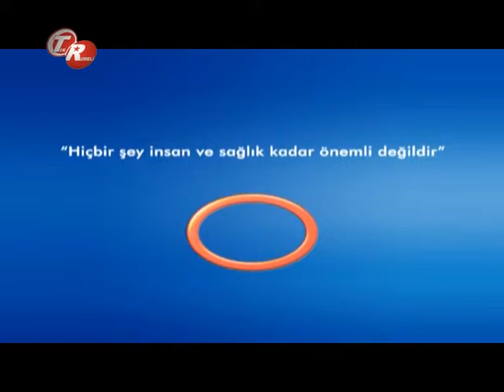Radyasyon Onkolojisindeki Gelişmeler Nelerdir ?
Radyasyon Onkolojisindeki Gelişmeler Nelerdir ? Radyasyon Onkoloji  Uzmanı Dr. Züleyha Kadehçi  Ve  Radyoloji Uzmanı Dr.Murat Ulusoy bilgilendiriyor.  Avrasya Hospital Tek Rumeli Şifa Kapısı Programı